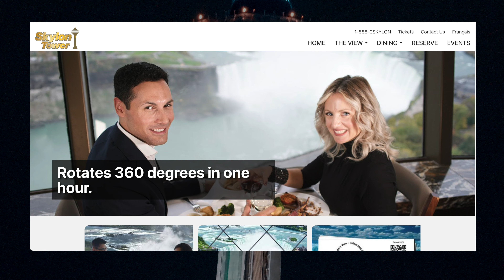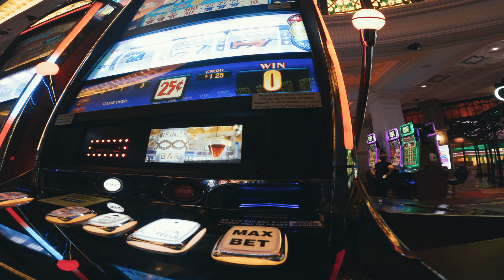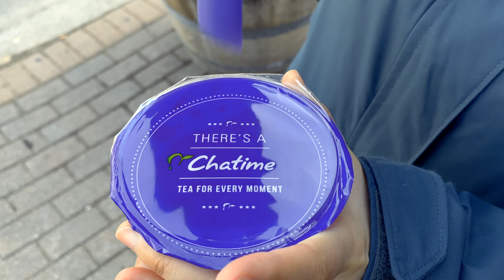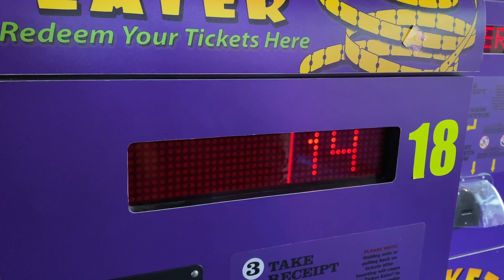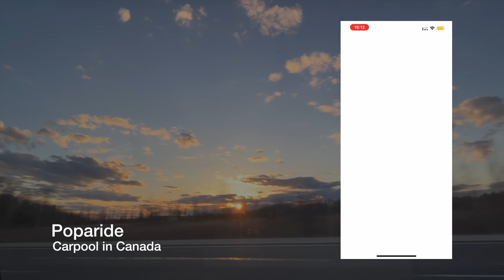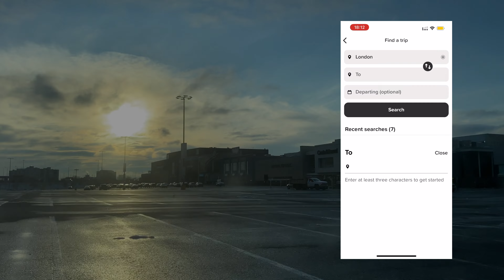Niagara Falls遊客區 Clifton Hill : 一家大細都啱玩嘅 | 超級好用既Ridesharing App | 尼亞加拉大瀑布之旅 Ep.3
p.s. Niagara Falls 由May 20th 至 Oct 10th 每晚22:00都會有煙花Show！就黎On-season景點都開始開返，大家可以開始計畫~